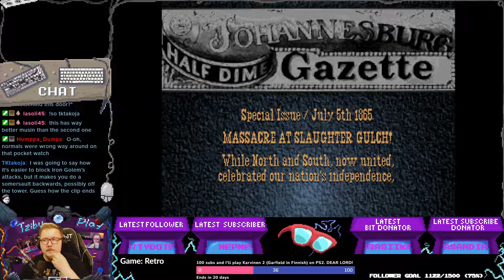(PC) Alone In The Dark 3 (1994) | Longplay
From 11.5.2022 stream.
Did a playthrough of Alone In The Dark 3 (1994).